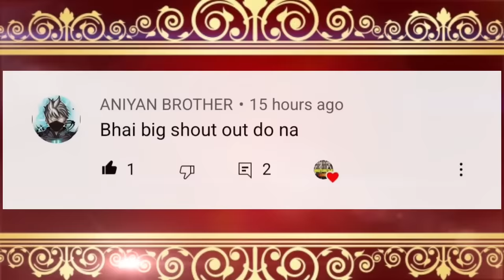Roman Reigns Vs Roman Reigns ! Heel Vs Face !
In this video, i talked about Roman Reigns Vs Roman Reigns ! Heel Vs Face, I talked about "Big Dog" Roman Reigns And "Tribal Chief" Roman Reigns fight and i will tell you who will win.